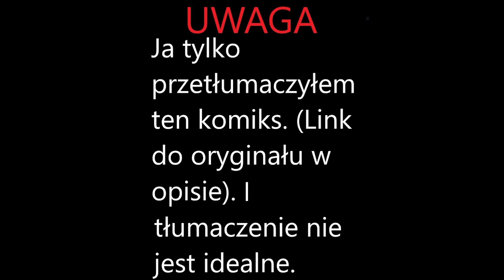Walka na pomidory | komiks z Sowiego Domu (tłumaczenie na Polski)